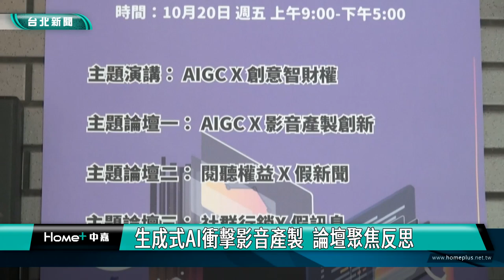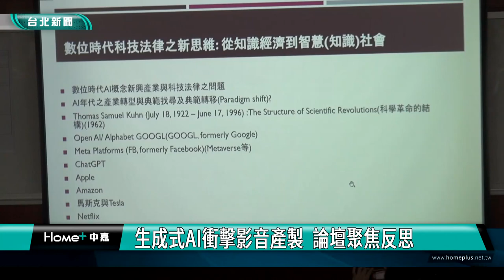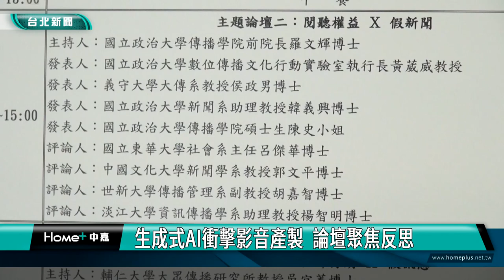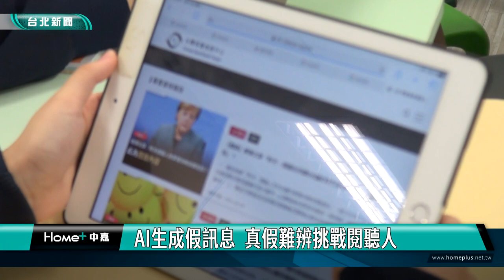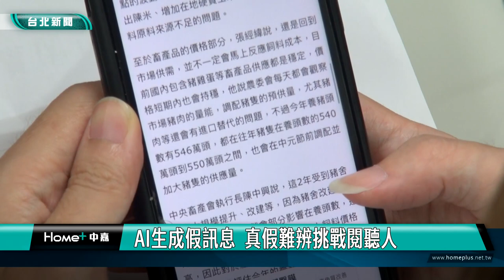生成式AI衝擊影音產製 論壇聚焦反思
隨著科技快速發展，生成式人工智慧AIGC為影音創作帶來重大變革，也讓假訊息製作更為容易，政大數位傳播文化行動研究室與中華白絲帶關懷協會，共同舉辦「2023媒體天空領航員秋季媒體論壇」，聚焦AIGC對影音產製及假訊息的影響，邀請傳播學教授與新聞媒體業人士與談，提供參與者在AI浪潮下的反思空間。

電視台AI主播生動流利的播報新聞，掀起熱門話題，也象徵生成式AI，正為影音產製，帶來重大變革，它提供創作者更多工具，也產生更多問題與挑戰，「2023媒體天空領航員秋季媒體論壇」，邀請傳播學教授與新聞媒體界人士與談，聚焦生成式人工智慧AIGC，對影音產製與智慧財產權的挑戰，以及假訊息與閱聽權益及社群行銷的影響。

由於AI科技的快速發展，讓假新聞、假訊息的產製更加容易，閱聽大眾該如何辨別，也是重要課題。

面對生成式AI對影音產業帶來的巨變，以及假訊息傳播在更多層面的影響，產官學界與閱聽大眾如何因應，在科技浪潮下，已是無可避免的挑戰。